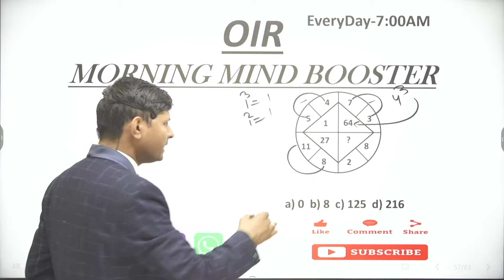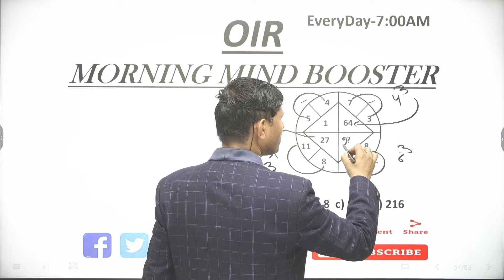5,4,1||7,3,64,||2, ?,,8,11,27 a)0, b)8 c)125 d)216 circle||Puzzle !Can you solve this Missing Number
5,4,1||7,3,64,||2, ?,,8,11,27 a)0, b)8 c)125 d)216#Puzzle1
5,4,1||7,3,64,||2, ?,,8,7 circle||Circle Puzzle ! Can you solve this Missing Number Circle Puzzle?5,4,1||7,3,64,||2, ?,,8,7 वृत्त||वृत्त पहेली! क्या आप इस लुप्त संख्या वृत्त पहेली को हल कर सकते हैं?
Can you solve this Circle Puzzle?
Circle Puzzle
Can you solve this Viral Puzzle?